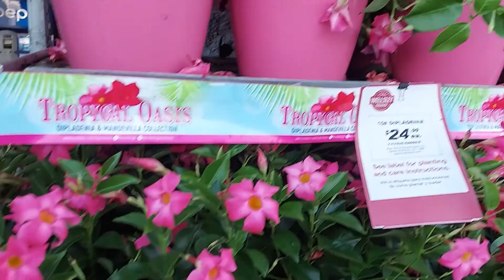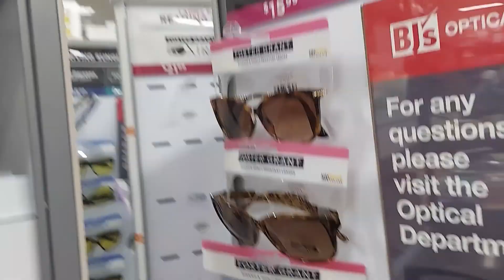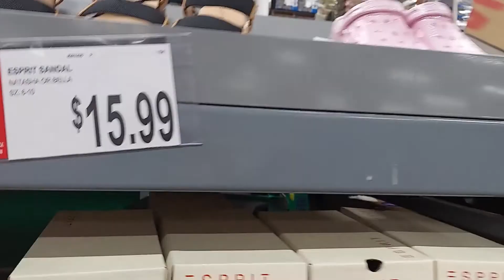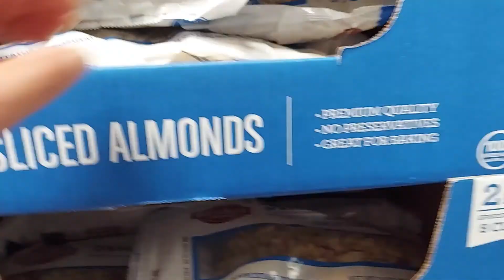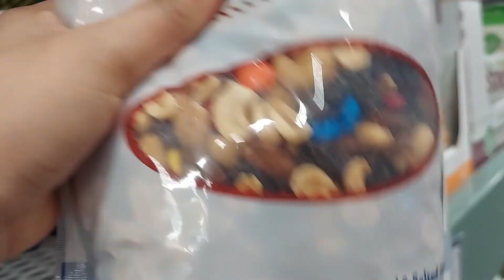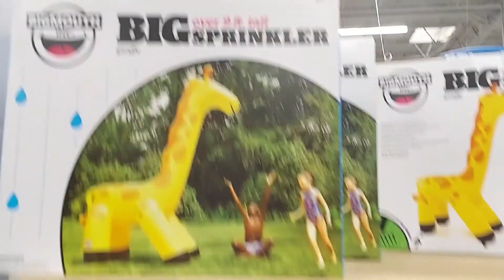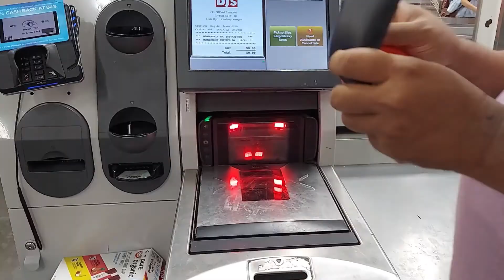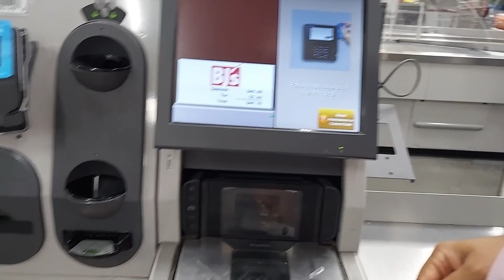BJ's Wholesale Club👍A day in BJ's Wholesale Club👍👍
BJ's Wholesale Club Holdings, Inc., commonly referred as BJ's, is an American membership-only warehouse club chain based in Westborough, Massachusetts, operating on the East Coast of the United States in addition to Ohio and Michigan, with plans to expand into Indiana...

History

Map of BJ's locations as of May 2022.
The company was started by discount department store chain Zayre in 1984, on the Medford/Malden border in Massachusetts. The company's name was derived from the initials of Beverly Jean Weich, the daughter of Mervyn Weich, the president of the new company.[6][7] Weich announced his resignation as president in June 1987, and left on August 1.[8] He was replaced by John Levy.[9]

When Zayre Corporation sold the Zayre nameplate to rival discount chain Ames in October 1988, TJX Companies was formed. In 1989, TJX spun off their warehouse division, consisting of BJ's and now-defunct HomeClub (later known as HomeBase, then House2Home), to form Waban, Inc. In August 1997, Waban spun off BJ's to become an independent company, BJ's Wholesale Club, Inc., headquartered in Natick, Massachusetts, while Waban renamed itself to HomeBase, Inc.[10]

In 2011, BJ's was acquired by two private equity firms, Leonard Green & Partners and CVC Capital Partners.[11] It returned to being a public company in 2018.[12]

In 2019, BJ's expanded into Michigan, with a new store in Madison Heights. A second and a third Michigan location have since opened in Taylor and Chesterfield Township, respectively.

Today
As of summer 2020, BJ's operates 216 BJ's clubs in 17 states and employed approximately 25,000 team members (both full- and part-time).[1] Clubs are found in Maine, New Hampshire, Massachusetts, Delaware, Connecticut, Rhode Island, New York, New Jersey, Pennsylvania, Maryland, Virginia, North Carolina, South Carolina,[13] Georgia, Florida, Ohio, and Michigan. Its major competitors are Costco Wholesale and Sam's Club.

BJ's Wholesale Club in Virginia
BJ's offers a variety of special benefits to its members. These include "member pricing", a variety of name-brand products at discount wholesale prices, acceptance of all valid manufacturers' coupons, and acceptance of many forms of payment (cash, check, ATM/debit cards, all major credit cards, and EBT SNAP benefits).[14]

Memberships at BJ's are required for these benefits and are available to individual consumers and businesses. BJ's memberships normally last for twelve months from the date of purchase and must be renewed yearly. As of January 2, 2018, a standard Inner Circle (individual) membership at BJ's cost $55 per year.[15] In addition, BJ's also has a special "Rewards" membership that may be purchased for an additional $55,[1][16] allowing 2% of most of a member's purchases to be "rewarded" and redeemed for use towards future BJ's purchases (with the exception of alcohol, gas, and tobacco). Business members may apply to purchase BJ's products for resale, and nonprofit organization members may apply for tax-exempt privileges (where applicable). Members with expired memberships (if they choose not to renew), as well as non-members are allowed to shop, but are assessed a 5-20% surcharge (depending on the club and the circumstances) on their total, and are not allowed to pay by check. However, if non-members keep their receipts and decide to renew their membership or open a new membership, they will be refunded the surcharge and applied towards the membership fee, within seven days.[17] To aid in convenience, most BJ's memberships can be renewed at the register during checkout. BJ's Wholesale Club has a 100% Satisfaction Guarantee on their memberships; therefore a membership can be refunded at any time during that membership period without any 90- or 30-day stipulation.[18]

Many of BJ's clubs offer special services to members, such as car rentals, gas stations, home heating oil, an optical department, propane filling, and vacation packages. These services vary from location to location. As of 2008, there were 154 clubs with optical departments.[citation needed] As of January 30, 2010 BJ's operated 104 gasoline stations at their clubs.[1] In February 2007, BJ's closed all pharmacies in its clubs.[17]

BJ's Wholesale Club locations frequently stock different varieties of products at different locations. However, all clubs carry the items listed in the coupon book that is published on a monthly basis. However, at certain times, it is not uncommon for a certain club not to carry a new item immediately due to its higher demand.[citation needed]

In March 2010, BJ's announced they would move their corporate headquarters from Natick to Westborough, Massachusetts in 2011.[1][19] On January 5, 2011, BJ's announced it would close five underperforming stores in the Southeast, eliminate approximately 100 headquarters jobs by the end of the month, and restructure its home office and some field operations. Its